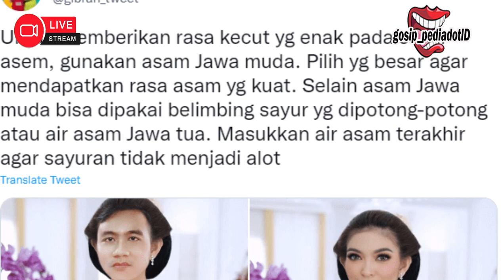Gibran Rakabuming Kakak Kaesang Pangarep Tampil Cantik Pakai Konde Saingi Sang Istri Bikin Heboh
selamat datang dan selamat menonton channel youtube gosip_pediadotID
channel ini membahas tentang seputar dunia artis dan selebritis serta gosip-gosip artis terbaru

welcome and enjoy watching the youtube channel gosip_pediadotID